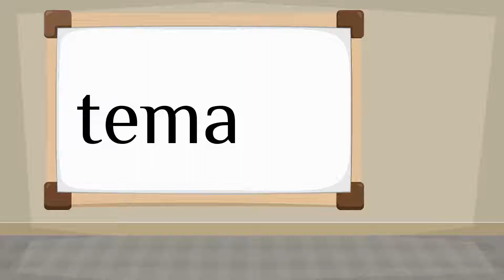How do you say 'topic' in Spanish?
How to say 'topic' in Spanish? Listen to hear the pronunciation.